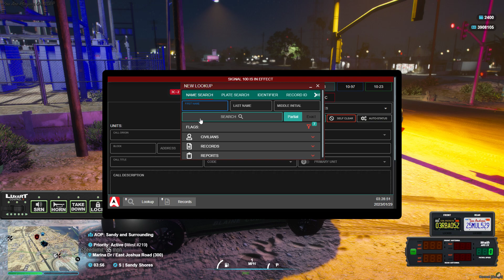Desktop | Shot with GeForce